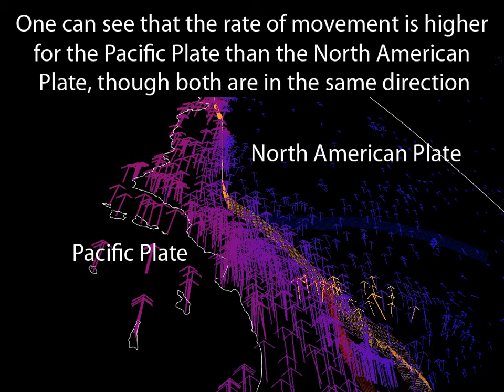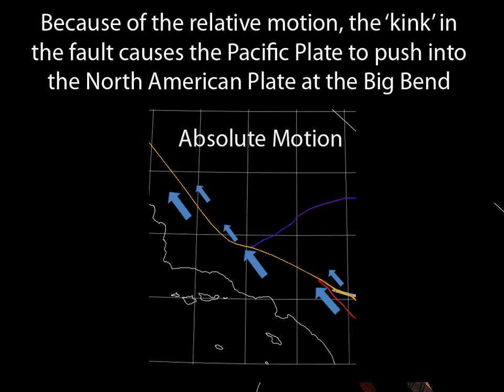Why the San Andreas is not completely a strike-slip fault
Created by Michael Sheehan for the Southern California Earthquake Center's 2010 Mini Grand Challenge using SCEC VDO.

It explains why the San Andreas Fault is not just a strike-slip fault. Because of the Big Bend, it experiences compression in addition to translation. Being a right lateral fault, this gives rise to the San Bernardino and San Gabriel Mountains.